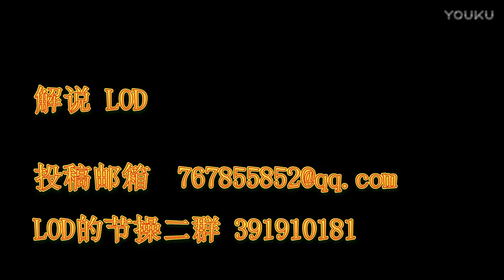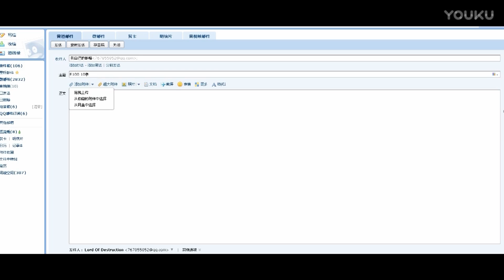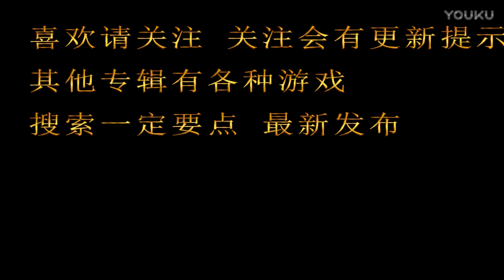【WOT】坦克世界LOD解说 鼠爷 对面占家百分百 打断 输出5221 4杀 拯救世界的一只老鼠